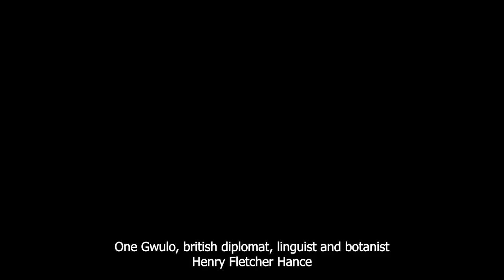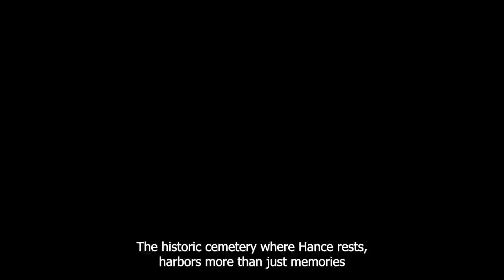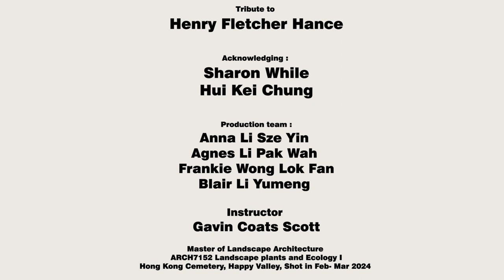Plant stories in the Hong Kong Cemetery, Happy Valley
Happy Valley is synonymous with horse racing. However, the name happy valley is not derived from the fun and excitement of race days. The term ‘Happy Valley’ which was commonly used in Britain as a euphemism for cemeteries in the 1800s. The Hong Kong Cemetery, its origin was intertwined with the arrival of the British navy on Hong Kong Island in 1841, dating back to the colonial era.

Tribute to
Henry Fletcher Hance

Acknowledging :
Sharon While
Hui Kei Chung

Production team :

Anna Li Sze Yin
Agnes
Li Pak Wah
Frankie Wong Lok Fan
Blair Li Yumeng

Instructor
Gavin Coats Scott

Master of Landscape Architecture , HKU

ARCH7152 Landscape plants and Ecology I

Hong Kong Cemetery, Happy Valley, Shot in Feb- Mar 2024